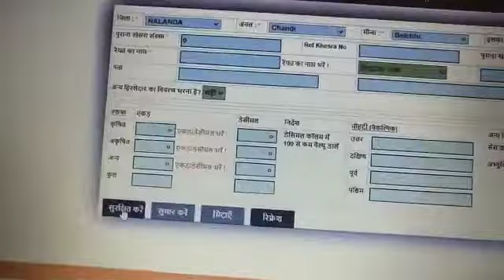survey special videos(4)